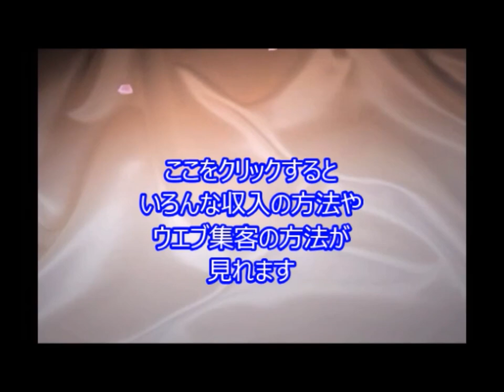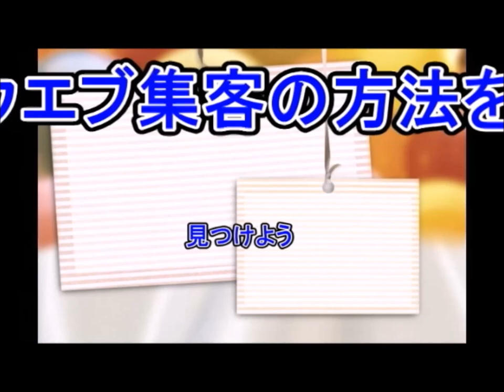松居一代 夫・船越英一郎と川島なお美さんの過去の交際認める TC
引用元
松居一代　動揺…夫・船越と川島なお美さんの交際歴認める

女優の松居一代（５８）が７日、新刊「松居一代の開運生活」（アスコム）の出版を記念し、東京都内のホテルで会見。一部インターネット上で噂になっている夫で俳優の船越英一郎（５５）と９月２４日に亡くなった女優の川島なお美さん（享年５４）の関係に戸惑いながら言及し、かつて２人が交際していたことを明らかにした。

関連動画
川島なお美、ダンベルで体力づくり「激やせとか言われている場合じゃない」　COLLET新商品発表会

JbCtoLGpiCAPJ85VcmmumQ,UCJbCtoLGpiCAPJ85VcmmumQ